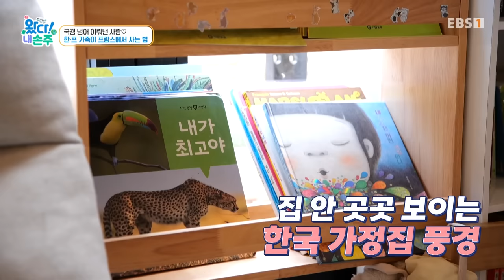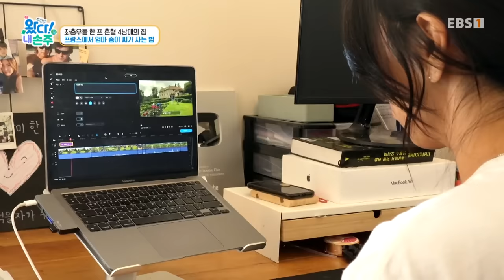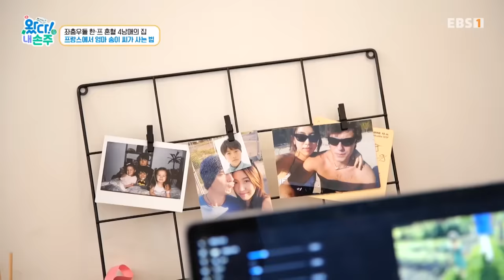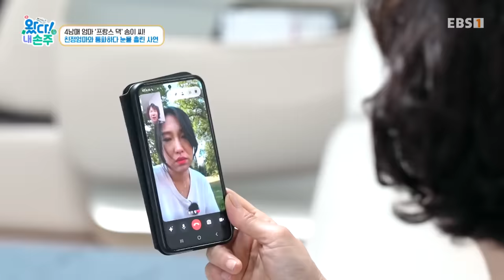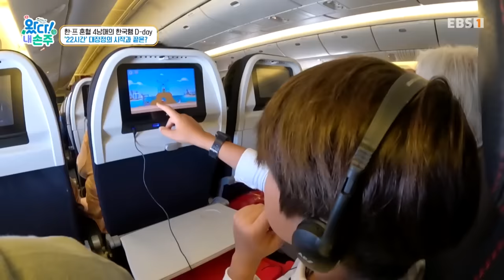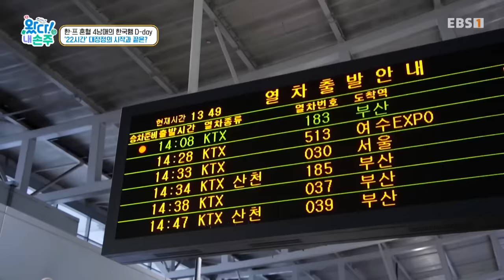[Full] 왔다! 내 손주 - 프랑스에서 날아온 네 손주 (1)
세대, 국적, 생활방식까지 달라도 너무 다른 손주들이
한국의 할머니, 할아버지와 생활하며 부딪히고 또 가까워지는
우당탕탕 가슴 뭉클한 일주일 살이!
머리 띵~하다 가슴 찡~해질 조손공감 리얼리티!!!

EBS '왔다! 내 손주'의 첫 번째 주인공 가족은 프랑스 파리에서도 4시간여 떨어진 청정지역 ‘부르고뉴’에 사는 한국&프랑스 국제가족이다.

프랑스인 남편 어규스탄 씨와 한국인 아내 김송이 씨,
그리고 그들 사이에서 태어난 사랑의 결실 4남매까지,
북적북적 여섯 식구가 동화 같은 풍경을 자랑하는 시골 마을에서 살고 있다.
이웃집 한 번 가려면 차를 타고 나가야 할 정도로 외진 마을에 사는 여섯 식구,
덕분에 학교 갈 때를 제외하고는 집과 마당에서만 노는 4남매를 케어하는 건 오롯이 엄마 송이 씨의 몫이라는데.

10살 장남 이안이를 필두로 4살 둘째 아벨, 3살 쌍둥이 자매 루나-레이라까지,
쉽지 않은 4남매 육아를 하면서도 엄마 송이 씨가 지키는 육아 철칙은 바로 집안에서는 오롯이 한국어로 대화하는 것!
프랑스에 살지만, 한국인의 피가 흐르는 4남매에게 한국인의 정체성을 잃지 않게 하기 위해서라고.
덕분에 이국적 외모의 4남매 모두 한국어 실력은 최상위급! 게다가 자연에서 뛰어놀고 스스로 텃밭을 가꾸며
자급자족하는 4남매의 일상을 동영상 플랫폼에 올리며 명실상부 온 가족 모두가 ‘국제가족 계 셀러브리티’가 되었다고.

프랑스에서 한국까지, 22시간 대장정 끝 ‘한국 조부모님’ 만나다!

이렇듯 프랑스 시골에서 씩씩하게 4남매를 키우는 송이 씨에게 단 한 가지 아쉬움이 있으니,
바로 한국의 부모님에게 3살 쌍둥이 자매를 단 한 번도 보여주지 못한 것이다.
4남매를 데리고 한국행을 결심하기도 쉽지 않을뿐더러, 팬데믹에 발목 잡혀 부모님 얼굴 본지도 까마득하단다.

결국 오랜 고민 끝에 '왔다! 내 손주'를 통해 4남매 모두와 프랑스 브루고뉴에서
한국 부모님이 있는 전라남도 고흥군까지의 여정을 결심한 송이 씨!
과연 어린 4남매는 순수 이동 시간만 약 22시간에 달하는 대장정을 잘 버틸 수 있을까?

끝이 없는 여정 끝에 결국 대한민국의 남쪽 끝과도 같은 곳,
전라남도 고흥군 나로도에 도착한 4남매!
과연 난생처음 한국 조부모님을 만난 쌍둥이 자매 루나-레이라는 낯가림 없이 할아버지와 할머니를 마주할 수 있을까?

왔다!내손주#프랑스에서날아온네손주#프랑스손주들#조손공감리얼리티#프랑스인남편#쌍둥이자매#4남매#한국행#전남고흥#한국조부모#국제가족